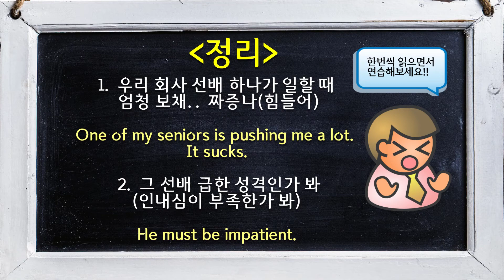재촉하지마!!!! 영어로 시원하게 이렇게 말해보자!!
-LEE영어회화 업로드 시간표-
매주 월,수,금 6시에 영상 업로드하고 있습니다.
가끔 필받으면 추가로 올리도록 하겠습니다.!!!

-오늘의 영어회화 문장-

1. 우리 회사 선배 하나가 일할 때 엄청 보채.. 짜증나(힘들어)
One of my seniors is pushing me a lot. It sucks.
2. 그 선배 급한 성격인가 봐(인내심이 부족한가 봐)
He must be impatient.
3. 진짜 힘들어.
It's really hard.
4. 힘내라!